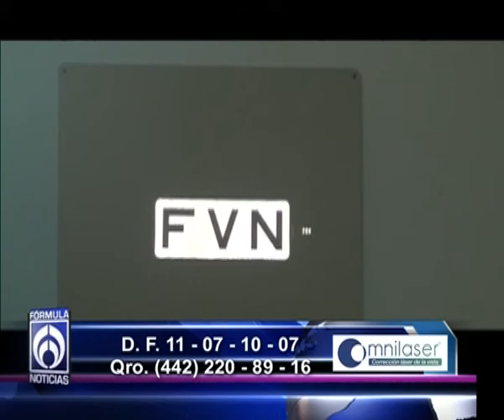Dr. Luis Antonio de Alba, vocero de la clínica Omnilaser 060216